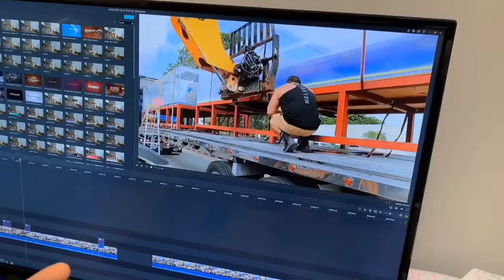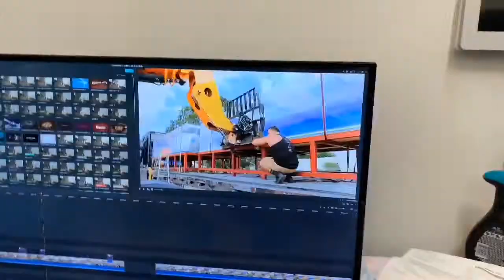*INSANE POND FEEDING* & Predatory Fins FISH TOUR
Thank you for watching this was a two way video hope you guys enjoyed both content from the pond feeding to The Predatory fins fish store tour I’ll see you guys on the next episode give this video a thumbs up if u enjoyed !!!